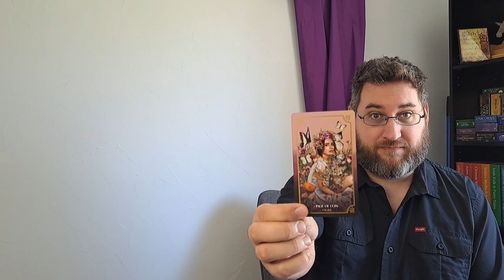Is it time to Quit? 1001 Tarot Spreads Day 24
Here on Day 24 of our 1001 Tarot Spread we ask the question: Is it time to quit? This reading is for those whose work environment is unhealthy to the point of needing intervention. I use the Mythos Tarot to divine the answer. Until next time Walk in the Light my Friends!